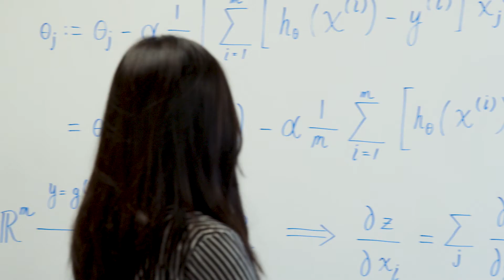BrightEdge, Delivering the Power of Artificial Intelligence to Data-Driven Marketers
SEO is increasing in complexity: there is almost no identical SERP for the same keyword anymore. BrightEdge has invested heavily in the data collection and synthesis technologies to help our customers stay ahead of these changes. We have introduced Data Cube in 2014, the big data application of SEO data. In 2016, we introduced DataMind, our deep learning technology.

With unmatched wealth of data and deep learning technology, we started asking: “could we create the equivalent of a personal data analyst that would take all your data and help you make sense out of it?”

As this is how BrightEdge Insights was born.  With Insights, we take all the data that we have access to inside and outside the BrightEdge platform, and then use our deep learning technology, DataMind, to look for trends and patterns that are meaningful. We then prioritize the results and tell you how to take action.